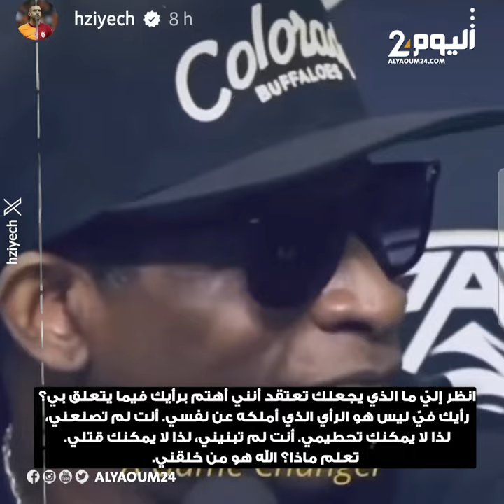فاتي جمالي تتلقى سيلا من الانتقادات بعد هجومها على زياش